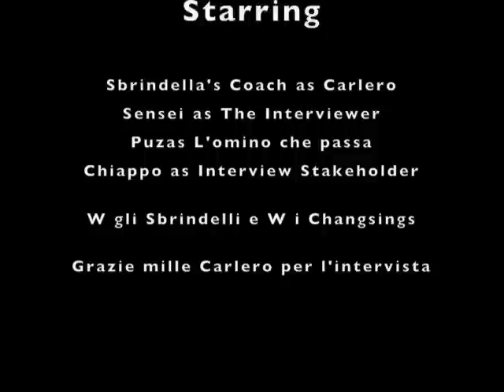L'intervista al Carlero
L'ottimo e invidiatissimo Coach degli Sbrindella Basket di Udine in un'intervista dopo una piacevole amichevole nella palestra dei Changsings